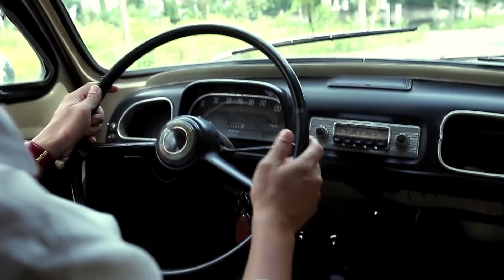Làm sao quên được khi đã YÊU? Nhạc Vàng Bolero Buồn Khóc Hết Nước Mắt Khi Nghe